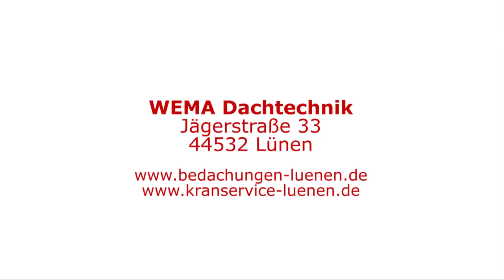WEMA Dachtechnik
Die WEMA Dachtechnik in Lünen kann mit einem umfassenden Service im Aufbau, Montage und Reparatur aufwarten. Ob es sich nun um das Dach eines Hauses, Fassade Arbeiten oder die witterungs anfälligen Balkone und Terassen handelt. Zusätzlich lassen sich flexibel, über einen bis 24 Meter hohen Arbeitskorb, schwierig erreichbare Stellen bearbeiten, wie z.B. bei Dämmungs- oder Kamin- Arbeiten.